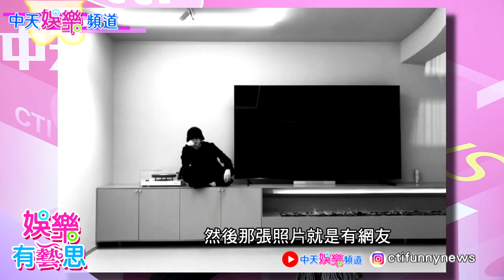【娛樂有藝思】獨家內幕!華晨宇藏私生女 靠家族 挖金礦 擺平! 張碧晨甘心遭分手 沒名分 產女!│中天娛樂頻道